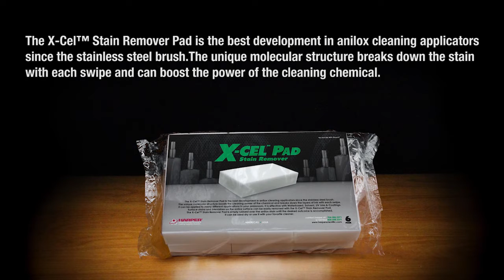X Cel™ Stain Remover Pad